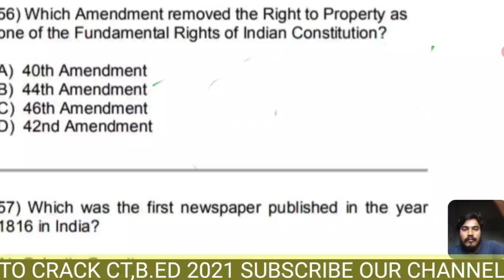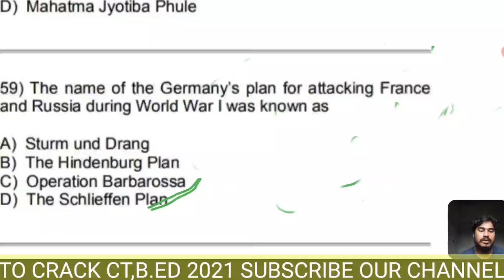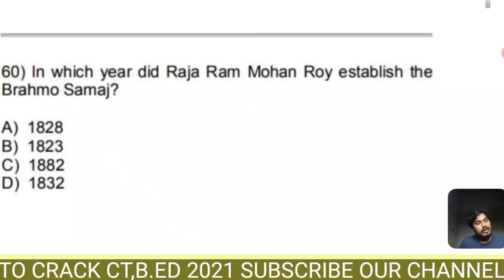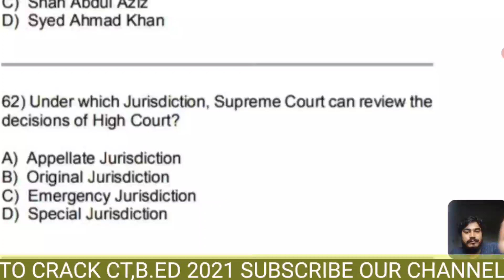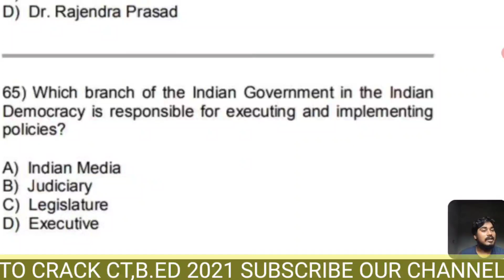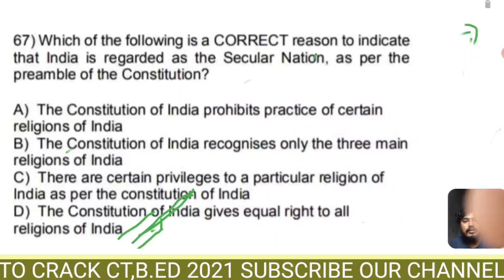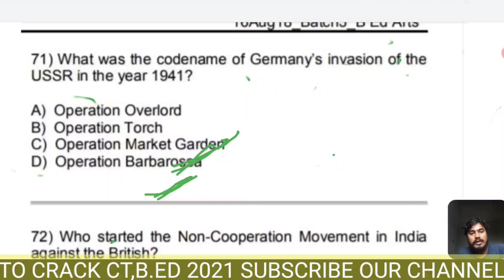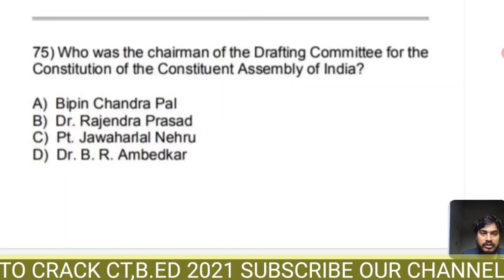History & Political Science | Class-7 | B.Ed Arts CT Entrance 2021| Odisha B.Ed Arts CT Exam 2021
History & Political Science | Class-7 | B.Ed Arts CT Entrance 2021| Odisha B.Ed Arts  CT Exam 2021 | Bhabani Sir

📗 Our B.Ed / CT Courses For 2021 Entrance

📗 Our NTPC/Group-D/SSC(GD , CGL) Courses

✴️ Reasoning

✴️ Math

✴️ English + The HINDU EDITORIAL

✴️ GS Biology

✴️ GS Polity & Geography

✴️ Special GK & GA On Every Sunday

Jay Jagannath 🙏